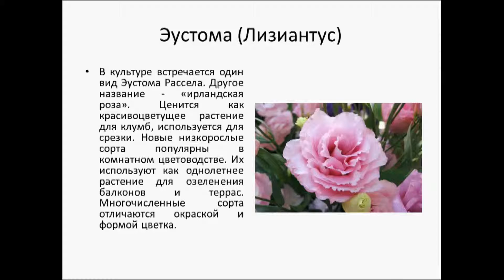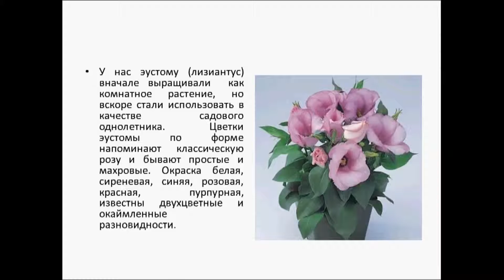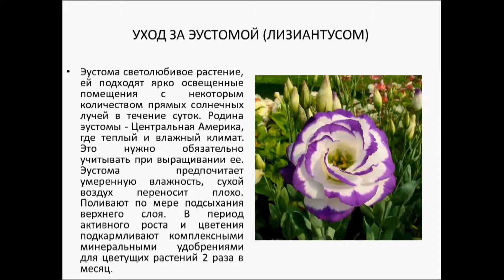Эустома Лизиантус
В культуре встречается один вид Эустома Рассела (Eustoma russellianus). Другое название - «ирландская роза». Ценится как красивоцветущее растение для клумб, используется для срезки. Новые низкорослые сорта популярны в комнатном цветоводстве. Их используют как однолетнее растение для озеленения балконов и террас. Многочисленные сорта отличаются окраской и формой цветка.